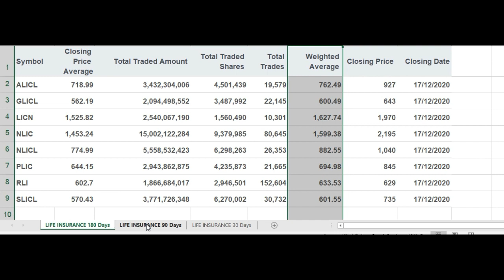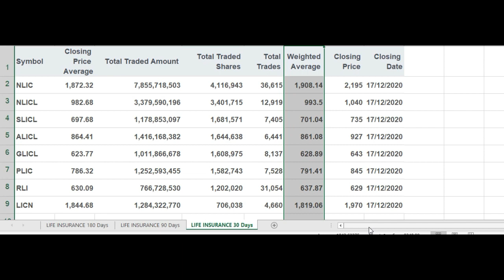Life Insurance Companies of NEPSE - 180 Days, 90 Days and 30 Days Average Price Floorsheet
Watch this video for 180 days, 90 days, 30 days average closing price, average weighted price and trade volumes of all Life Insurance Companies of NEPSE. Make your investment decisions best for best returns. happy Investing.

Send NRs. 500 to eSewa/Khalti  ID : 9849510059 to get this Excel Sheet emailed to you.. The charge is NRs. 500 for one time service. You can update the data yourself in the excel sheet later.